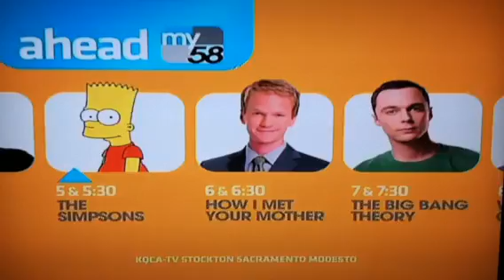The Simpsons Intro